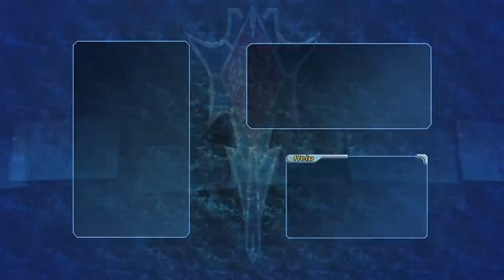A Very Long Video About Final Fantasy X & X2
Final Fantasy X is my favourite Final Fantasy. Final Fantasy X-2 is the Final Fantasy that got me interested in cosplay for the first time ever and it's something of a comfort game to me. Plenty of people don't like X-2 though, why's that? And why is pineapple on pizza wrong? It's simply wrong. I don't care about the sweet and savoury combination, it's not real and I won't accept it as real. Did you know it was invented in Canada? But then they called it "Hawaiian", you see. Because they knew they were wrong and they didn't want people to think of Canada when they beheld this doughy monstrosity. I can't blame them, I have to live here now. I would've started a "how dare you invent pineapple pizza" convention by now if this was a more well known fact. I prefer sushi anyway. Although if I'm perfectly honest, pizza is a lot more affordable so it's more of a default isn't it. And if anything, homemade pizza is fantastic. Homemade sushi takes a lot longer to make so that's a problem when you're busy or forget things easily. Like me, I forgot where I was going with this tangent but that's ok, go order yourself some pizza. Or sushi, I'm not your boss.

Chapters
Intro: 0:00
The Party: 5:25
Ultimate Form: 12:24
Ultimate Ultimate Form: 15:44
Mini Games: 20:21
Music: 28:55
The Story: 35:20
- FFX: 35:45
- FFX-2: 1:00:30
Story Discussion: 1:09:09
Last Mission: 1:34:15
Final Thoughts: 1:40:27

17 A - 218 Silvercreek Pwy North
Box 213
Guelph, ON
N1H 8E8